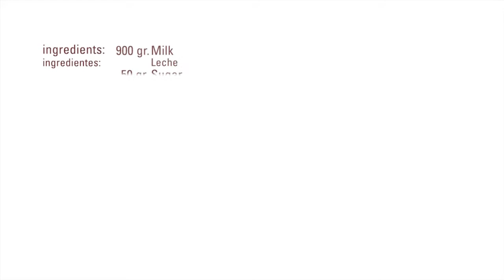Truffle Ice Cream · Glycerin · Texturizers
Ingredients:

900 gr. Milk
50   gr. Sugar
75   gr. Liquid glucose
100 gr. ProCrema 100 cold
50   gr. Glycerin
50   gr. Truffle
2     gr.  Salt

Process:
Combine liquid ingredients on one hand and solids on the other
Mix both parts and blend the mixture with an immersion blender
Let in the fridge for 3 hours
Mix again the mixture
Put in the ice cream machine